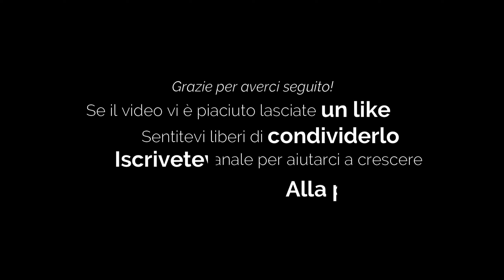Da Portovenere a Riomaggiore con il kayak Seawave: affrontiamo onde e motoscafi!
Continua la nostra pagaiata nel Mar Ligure, da Portovenere alla prima delle Cinque Terre: Riomaggiore.
Una bella pagaiata sotto costa movimentata dai motoscafi e dalle onde, ammirando le falesie, gli speroni rocciosi e gli scogli più o meno noti.
All'approdo ci siamo dimenticati accesa la GoPro e potrete assistere allo smontaggio del kayak con alcuni esilaranti intermezzi, non perdeteveli!

L'indispensabile carrello Eckla Beach Rolly
La Seawave acquistabile su Amazon
Il nuovo accessorio per fissare la GoPro al carrello Eckla o agli archetti

Our paddling in the Ligurian Sea continues, from Portovenere to the first of the Cinque Terre: Riomaggiore.
A beautiful paddle along the coast enlivened by motorboats and waves, admiring the cliffs, rocky spurs and more or less well-known rocks.
At the landing we forgot the GoPro turned on and you will be able to watch the disassembly of the kayak with some hilarious interludes, don't miss them!

Here you will find the same itinerary but with the Swing 2 inflatable kayak, also by Gumotex
The indispensable Eckla Beach Rolly trolley
The Seawave can be purchased on Amazon
The new accessory to attach the GoPro to the Eckla trolley or to the arches